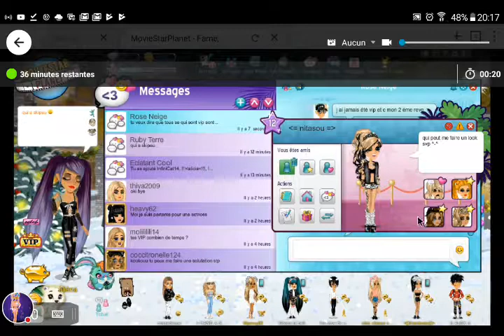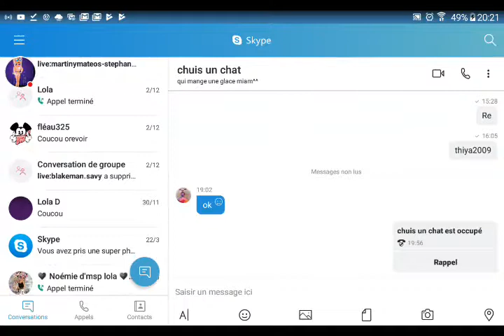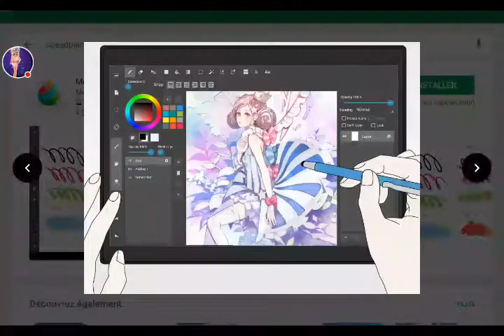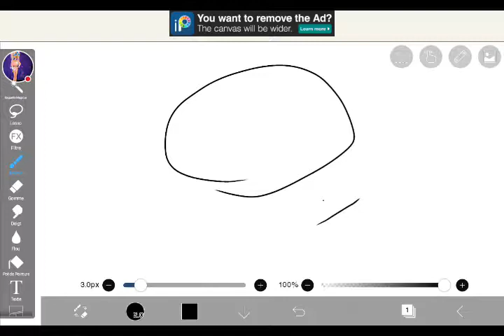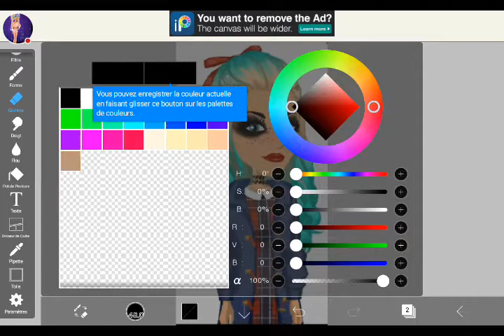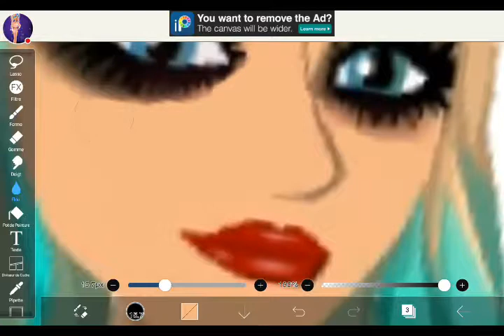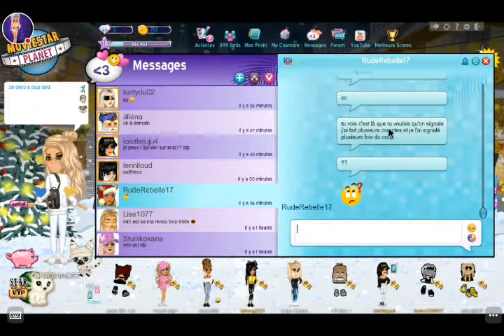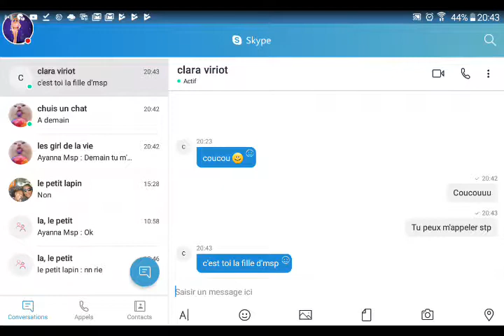Msp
Regardez-moi jouer à Puffin !